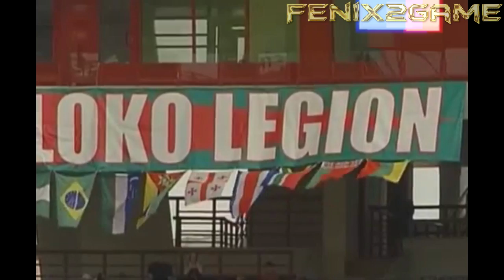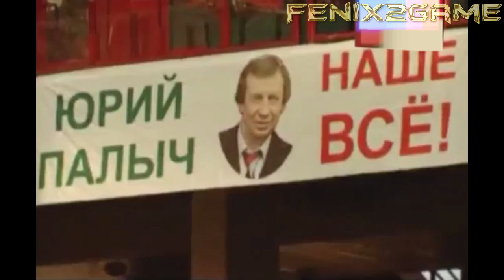FIFA 15 ▼ Карьера за Локомотив ▼ Скоро ℱ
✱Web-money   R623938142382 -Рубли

fifa 15 карьера за игрока 10
fifa 15 карьера за игрока 1
fifa 15 карьера за игрока 18
fifa 15 карьера за игрока 20
fifa 15 голы,
fifa 15 toty,
fifa 15 toty pack opening,
fifa 15 team of the year,
fifa 15 team of the year pack opening,
fifa 15 toty in a pack,
fifa 15 скачать,
fifa 15 crack,
fifa 15 дата выхода,
fifa 15 системные требования,
fifa 15 купить,
fifa 15 repack,
fifa 15 скачать,
fifa 15 crack,
fifa 15 купить,
fifa 15 android,
fifa 15 repack,
fifa 15 обзор,
fifa 15 скачать,
fifa 15 crack,
fifa 15 купить,
fifa 15 repack,
fifa 15 скачать,
fifa 15 crack,
fifa 15 купить,
fifa 15 android,
fifa 15 repack,
fifa 15 обзор,
fifa 15 скачать,
fifa 15 crack,